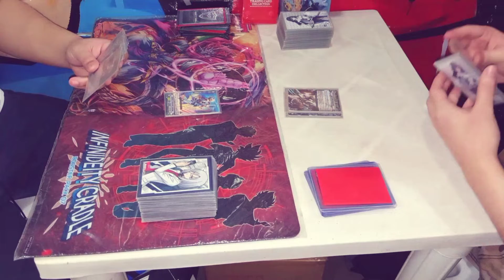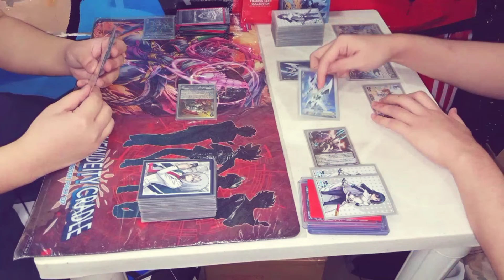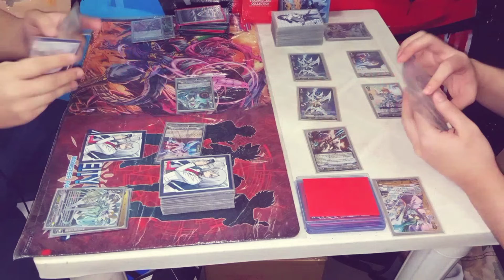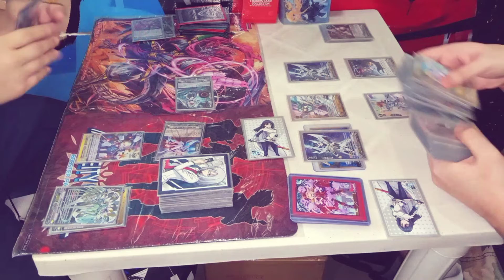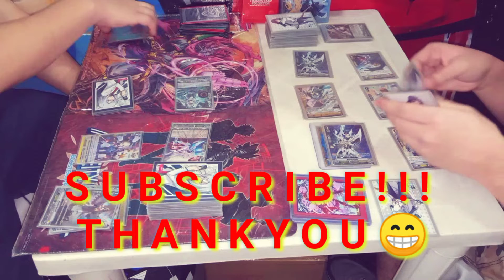LINK JOKER ALL STARS VS ALTMILE V PREMIUM CARDFIGHT!! VANGUARD (BACKLOG VIDEO)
VISIT LELETUBBY SHOP'S SHOPEE

Credits:
1. Skyrim - Tavern Music 1 & 3
2. Roselia - Heroic Advent

Message me on my facebook if you want to avail prios for V CLAN COLLECTION VOLUME 2, 4, 5, 6, PREMIUM COLLECTION 2022, D-BT05 SNEAK PREVIEW, D-BT05 CASEBREAK, & V CLAN SELECTION PLUS VOLUME 2!!(ph hosting only).